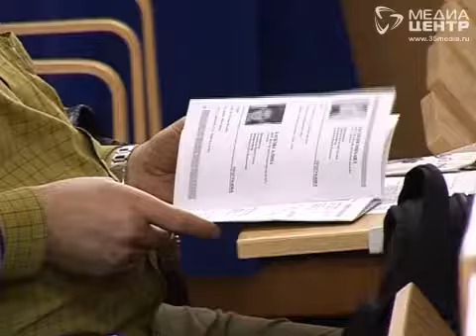В Череповце вновь зазвучал «Золотой камертон»